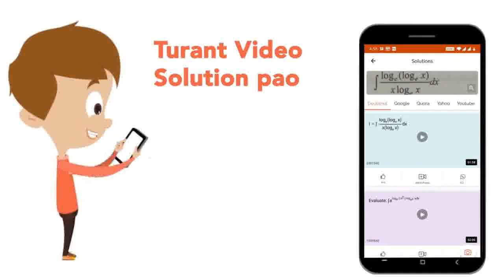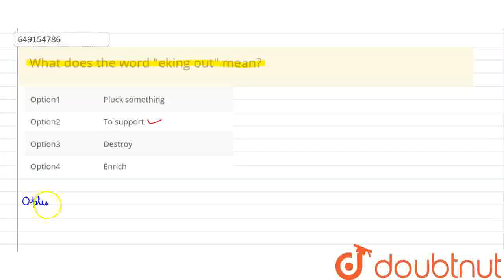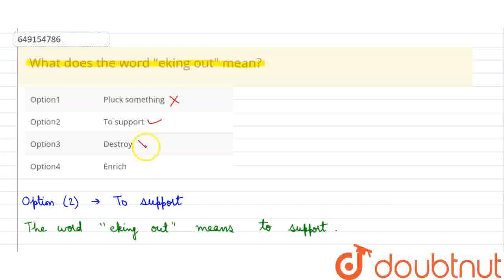What does the word eking outmean? | CLASS 10 | SOF INTERNATIONAL ENGLISH OLYMPIAD - 2020 | ENGLI...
What does the word eking outmean?
Class: 10
Subject: ENGLISH
Chapter: SOF INTERNATIONAL ENGLISH OLYMPIAD - 2020
Board:IIT JEE

👉 Have Any Query? Ask Us.